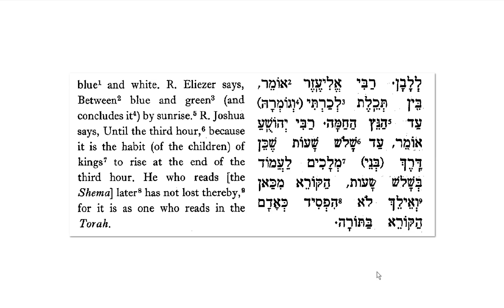Mishnah Berachot Chapter 1 Mishnah 2 Hebrew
This video is a Jewish Studies resource, drawing its inspiration from the Spanish and Portuguese Tradition.  For more information about the Medrash Ets Haim and its Jewish Studies Programme, please click on the link above.